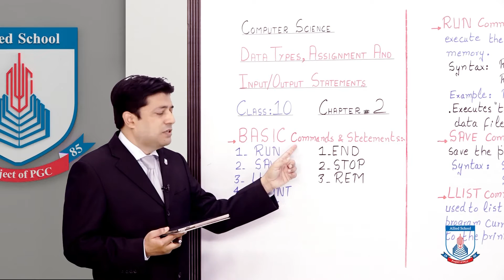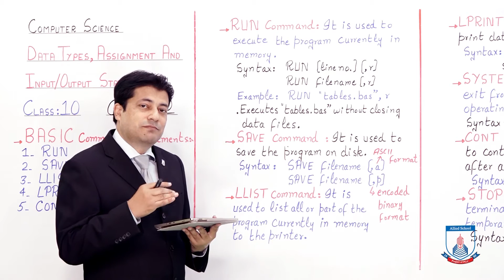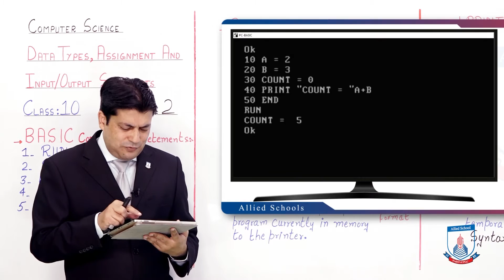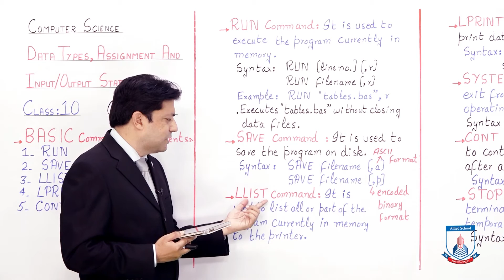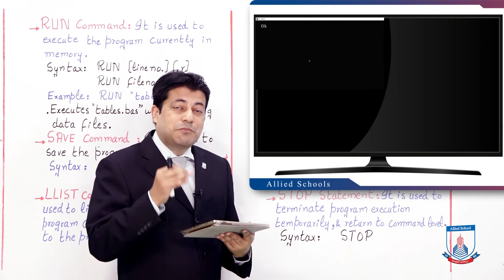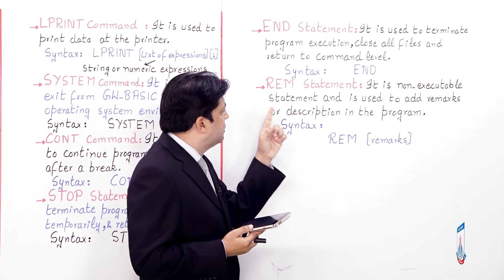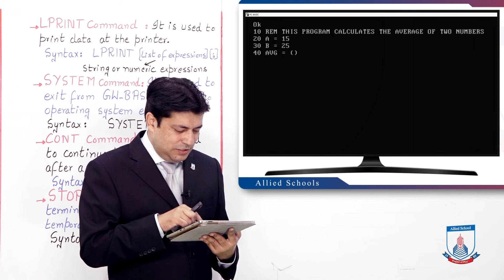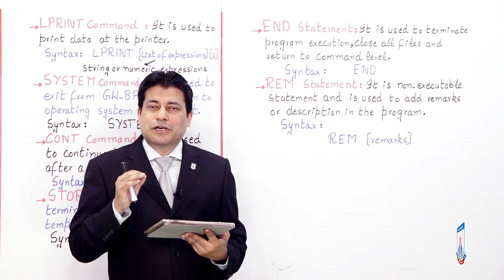Class 10 - Computer Studies - Chapter 2 - Lecture 9 BASIC Commands & Statements - Allied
This lecture covers the BASIC language commands and Statements